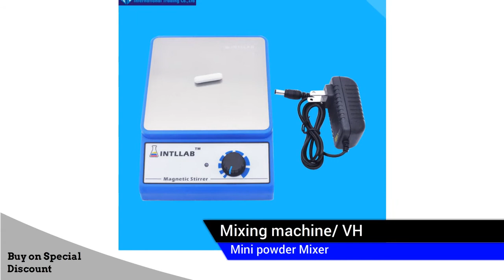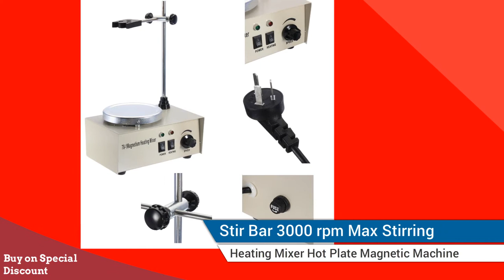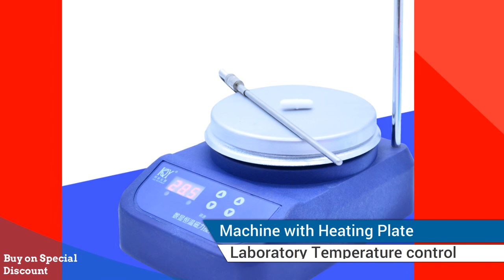Top 5 Best laboratory mixer machine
1.Digital display 220V 300W Magnetic Stirrer Mixer Machine with Heating Plate Laboratory Temperature control heater 0-2400r/min

2.110V/220V Magnetic Stirrer With Heating Centigrade Magnetism Heating Mixer Physical Biochemistry Experiment Heating Equipment

3.150W 220V/50Hz 78-1 Magnetism Stirrer Heating Mixer Hot Plate Magnetic Machine 1000ML

4.110V/220V 200W Magnetic Heating Stirrer Mixer Physical Biochemistry Experiment Heating Equipment Laboratory Magnetism Mixer

5.Mixer laboratory Mixer machine VH2 mixing machine/ VH mini powder Mixer

Here is the Best "Digital Mixer Magnetic Stirrer " from Aliexpress 150 + more products

Follow In Facebook Groups